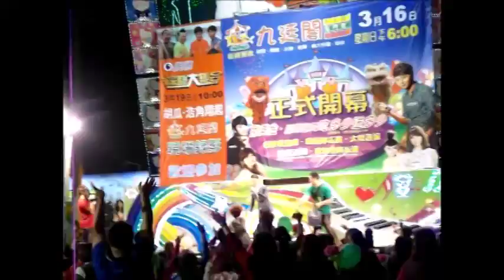2014/03/16屏東-久廷閣-許富凱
許富凱